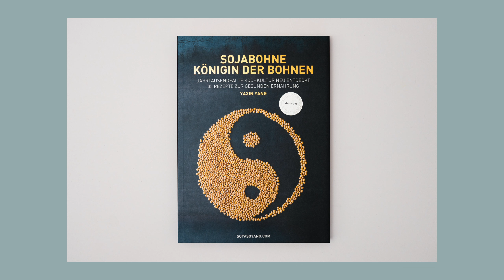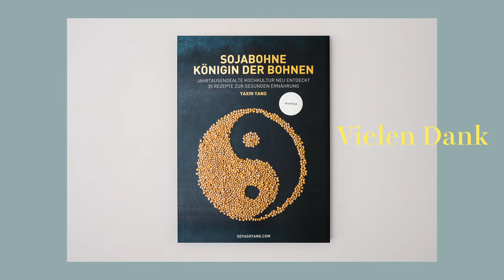CHINESE VEGAN RECIPE | MUSHROOM & TOFU CONGEE [Jook, Rice Porridge ] This Congee is AWESOME!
Hello I am Yaxin.
I hope so much that you like this recipe?
MUSHROOM & TOFU CONGEE(汤泡饭) is a childhood memory of my breakfast: my father rarely cooked, but the smell of his rice soup always woke me up when I was still in bed. It is actually a classic recipe that many Chinese families use to utilize leftover rice. How to make congee?
Every family has their own specialties and varies from day to day. If you have leftover rice, you should definitely try this recipe!
Ingredients:
(2 servings)
150g rice
a small piece of dried seaweed (Dashi Kombu)
2 dried shiitake mushrooms
500 ml of water
10 g of ginger julienne
100 g shredded smoked tofu
1tbsp oil
150 g king oyster mushroom
1 tsp sugar1 tbsp light soy sauce
1 tsp pepper powder
1 tbsp olive oil
250g canned chickpeas
pea shoots or mâche
How to grow your own pea greens?
Take about 5 tablespoons of green or brown peas.
Soak the peas in plenty of water for 12 hours.
After the soaking time, rinse the peas thoroughly, put them in a sprouting jar and let the whole thing germinate for 3 days. Water the sprouting jar 2 - 3 times a day.
After the germination period, fill a medium bowl about 2 cm high with soil. Spread the pea seedlings on it and cover them with a thin layer of soil.
Place the tray near the window and let it grow for about 8 to 10 days. After that, the pea greens can be harvested.
// Kochbuch: Sojabohne Königin der Bohnen
Equipments & etc:
Camera : Sony FX3
Lens : Sony FE 50mm F1,2 G Master
Lens Filter : PolarPro Vario-ND-Filter Peter McKinnon Signature Edition II - 6-9 Blenden
Mic：SONY  ECM-MS2
Edit : DaVinci Resolve